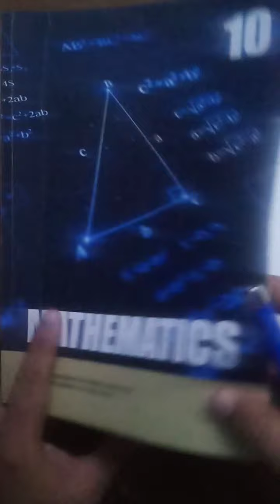10th Std. TN State Board MATHEMATICS